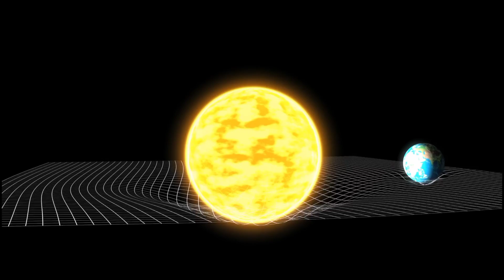İZAFİYET Teorisini Anlamak - Bölüm 1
Bilim 'de bazı eşikler vardır, o eşiklere ulaşılmadan bazı sorunları anlamak ve çözmek imkansızdır ancak bir kez o eşik aşılıp sorunun ne olduğu anlaşıldıktan sonra problem ne kadar zor olursa olsun hiç önemli değildir.

Yazar: Sinan Yavuz
Seslendirmen: Taner Göçer

ETİKETLER;
izafiyet teorisi barış özcan,
izafiyet teorisi nedir,
izafiyet teorisi belgesel,
izafiyet teorisi belgesel national geographic,
izafiyet teorisi animasyon,
izafiyet teorisi filmi,
izafiyet teorisi tren,
izafiyet teorisi ayt,
izafiyet teorisi ayhan,
izafiyet belgesel,
einstein izafiyet teorisi belgesel,
albert einstein izafiyet teorisi belgesel,
izafiyet teorisi bebar bilim,
izafiyet teorisi basit anlatım,
izafiyet teorisi celal şengör,
celal şengör izafiyet,
caner taslaman izafiyet teorisi,
izafiyet teorisi çarşaf,
izafiyet teorisi çizgi film,
izafiyet denklemi,
izafiyet teorisi deney,
albert einstein izafiyet teorisi,
einstein izafiyet,
einstein izafiyet teorisi animasyon,
evrim ağacı izafiyet,
izafiyet teorisi evrim ağacı,
albert einstein izafiyet teorisi nedir,
einstein izafiyet teorisi,
izafiyet film,
izafiyet formülü,
izafiyet filmi,
vip fizik izafiyet teorisi,
zafiyet geçirmek,
genel izafiyet teorisi,
güldür güldür izafiyet teorisi,
hayalhanem izafiyet,
izafiyet ile ilgili filmler,
izafiyet teorisi interstellar,
izafiyet kuantum mehmet yıldız,
izafiyet kuramı,
izafiyet kanunu,
izafiyet teorisi kolay anlatım,
izafiyet teorisi konu anlatimi,
izafiyet teorisi kuran,
khan academy izafiyet,
izafiyet teorisi kısaca,
mehmet yıldız izafiyet,
izafiyet nedir,
aynştayn izafiyet teorisi nedir,
izafiyet teorisi national geographic,
izafiyet teorisi nedir barış özcan,
barış özcan izafiyet teorisi,
özel izafiyet teorisi,
izafiyet teorisi örnek,
izafiyet teorisi sesli kitap,
izafiyet teorisi simülasyon,
izafiyet teorisi soru çözümü,
uzay zaman izafiyet teorisi,
izafiyet ve kuantum fiziği,
izafiyet ve görelilik,
izafiyet ve kuantum fiziği nedir,
yıldızlararası izafiyet,
zaman izafiyet,
izafiyet teorisi zaman,
izafiyet teorisi 12.sınıf
genel görelilik kuramı,izafiyet,İzafiyet teorisi,Newton,iman,ahlak,din,Teorikfizik,astrofizik,kozmoloji,kuantum fiziği,fizik,SpaceX,NASA,bilim,Einstein